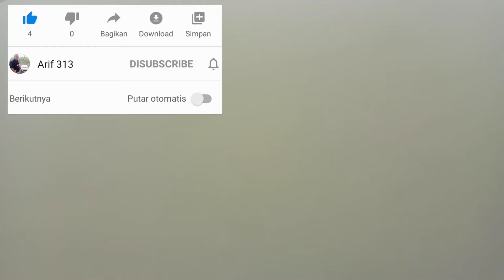jalan jalan sore ngasih makan ikan koi ,gede gede banget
jala jalan sore Kasih makan ikan koi,nila gede gede banget,